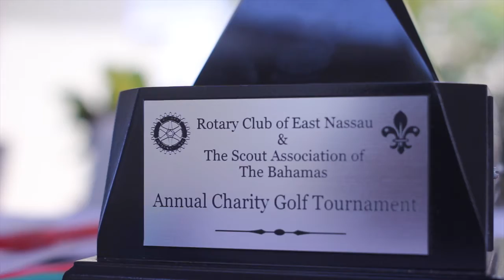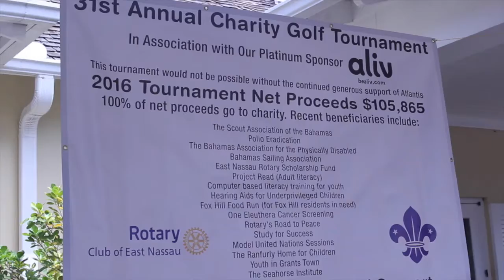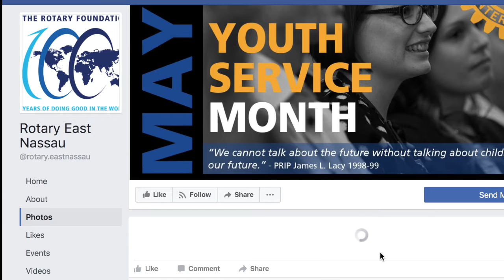31st Annual Charity Golf Tourn. Rotary Powered by Aliv